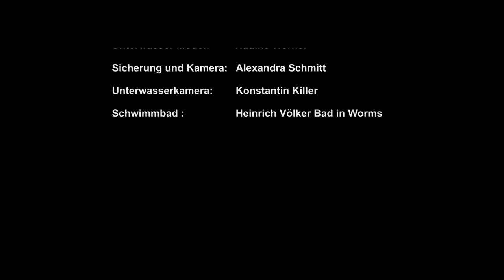Unterwasser Modelshooting mit Nadine Werner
Unterwassershooting mit Model: Nadine Werner und Fotograf: Konstantin Killer.
Sicherungstaucher sowie Filmfrau : Alexandra Schmitt.
Heinrich-Völker-Bad in Worms
2015